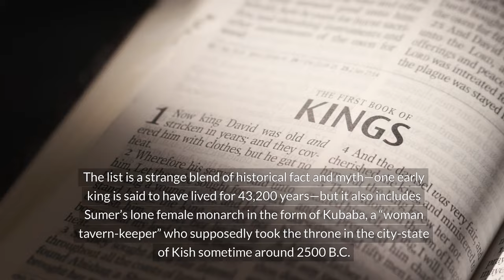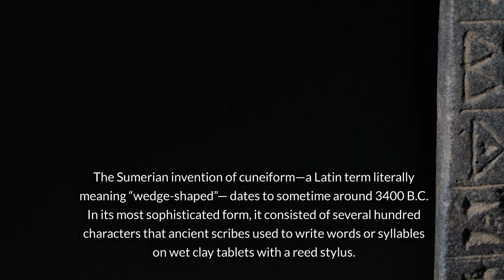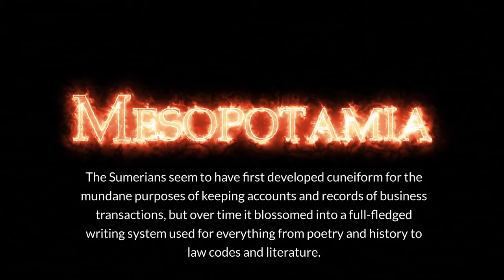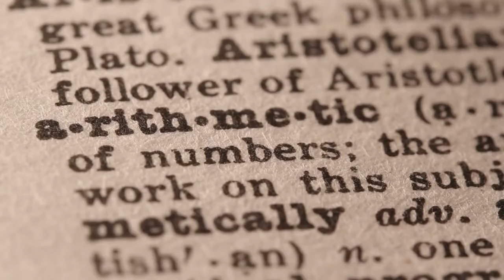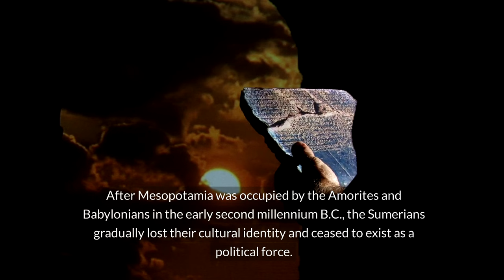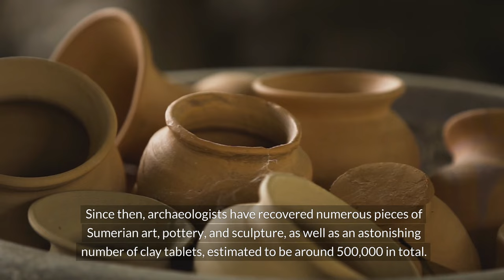Nine things you don’t know about Sumer (Earth Archives)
You may have heard of the lost civilization of Sumer, or you may have heard of Sumerian myths and other legends, but there are more Sumerian civilizations that many people have not heard of. Today’s program will introduce nine things about Sumer that you may not know. Mel.

amazon K-Cup Pod Coffee Maker

amazon Happy little white rabbit